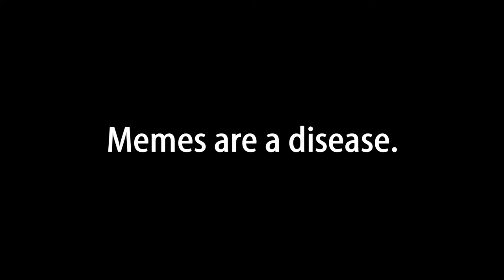CacaMEME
There's a new epidemic running about.
It's not a regular virus, disease, or even mutation. It's memes. Don't let memes get to you.